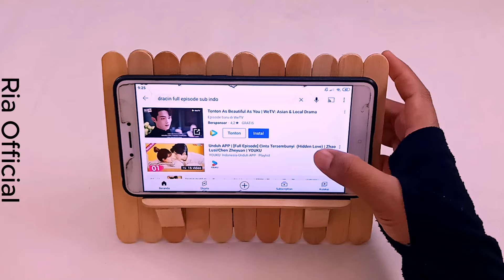Bagaimana? Tempat HP Terkeren Nih!!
Bahan:
1. stik es krim ukuran besar (15 cm)
2. stik es krim ukuran kecil (9.5 cm)

Alat:
1. gunting
2. lem tembak
3. penggaris